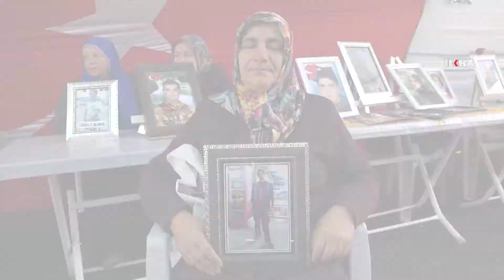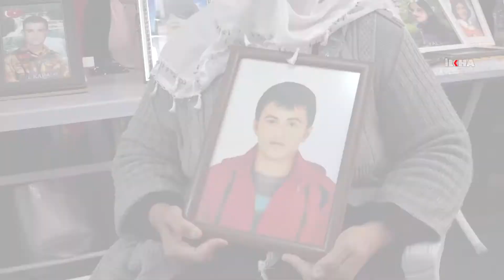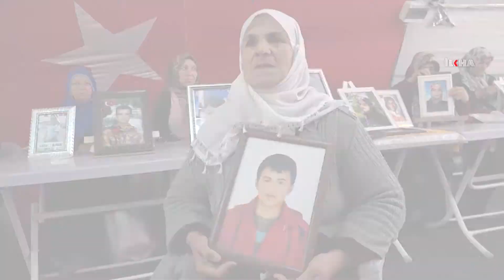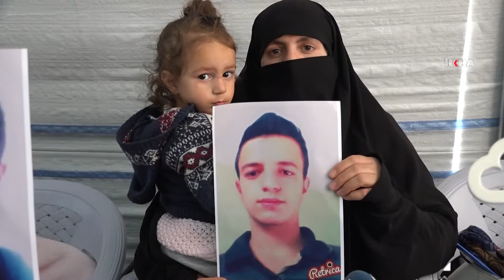HDP Diyarbakır İl Binası önündeki evlat nöbetine 5 aile daha katıldı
Çocukları PKK tarafından kaçırılan ailelerin evlat nöbetine katılımları sürerken, acılı ailelerin umutlu bekleyişleri de devam ediyor.

Değerli İzleyicilerimiz;

TÜRKÇE

KÜRTÇE-KURMANCI

ARAPÇA

İNGİLİZCE

FARSÇA

KÜRTÇE-SORANİ